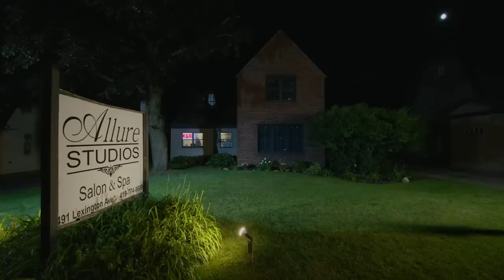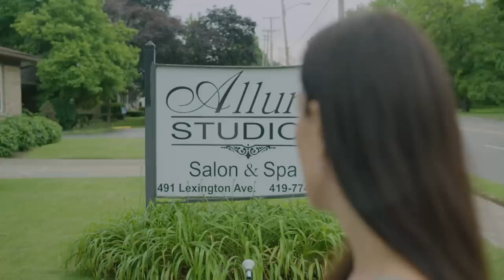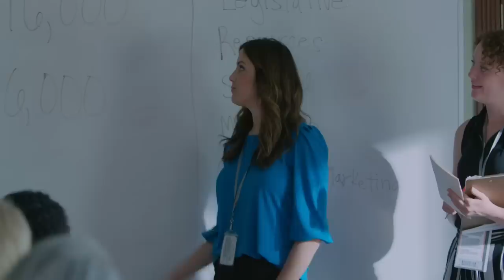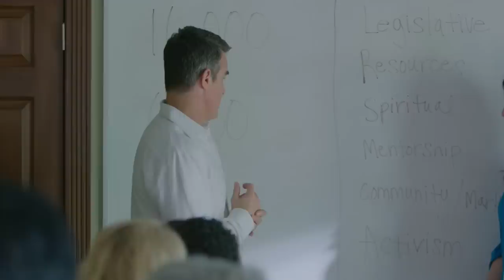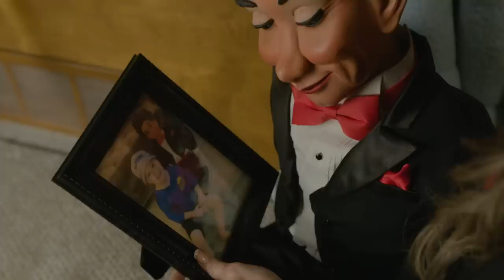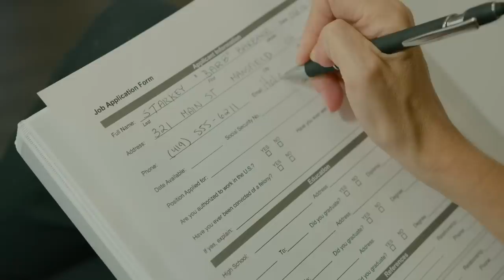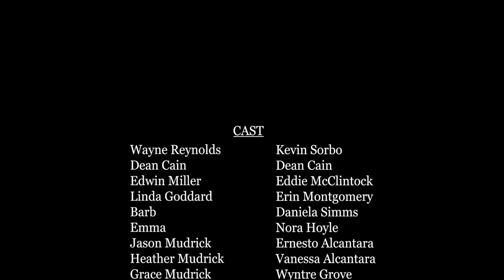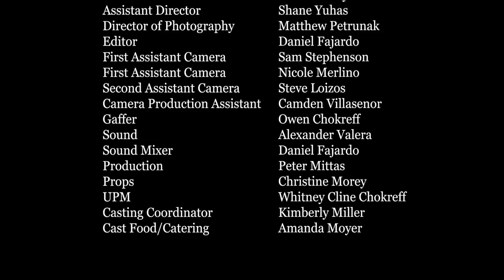Chosen (2020) Full Movie | Family Drama | Kevin Sorbo | Dean Cain | Eddie McClintock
A multi-plot film centered on adoption and foster care, Chosen follows 6 different families as they each discover an intertwined journey of healing, unity, and new beginnings.
Directed by Jason Campbell
Starring Eddie McClintock, Kevin Sorbo, Dean Cain